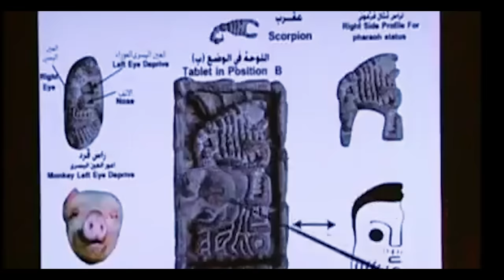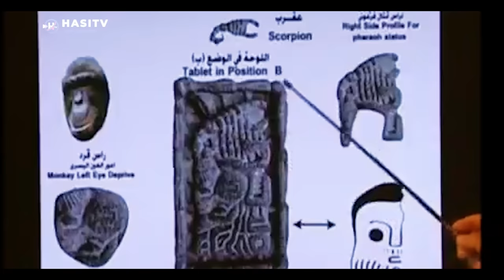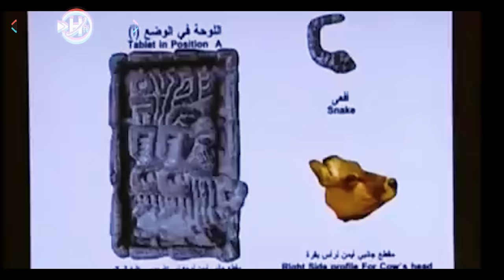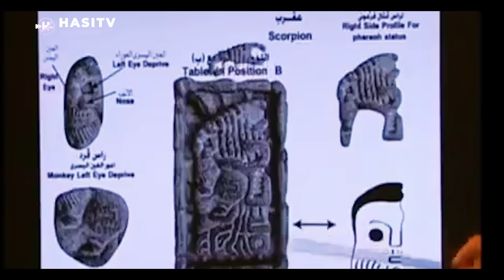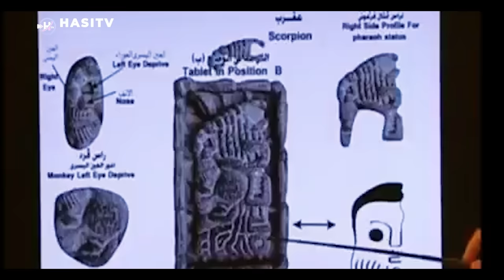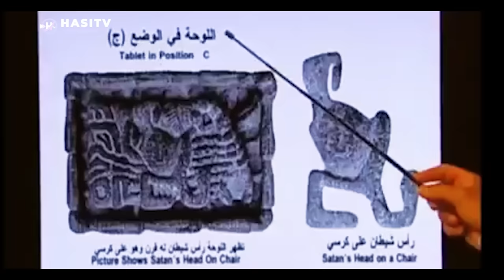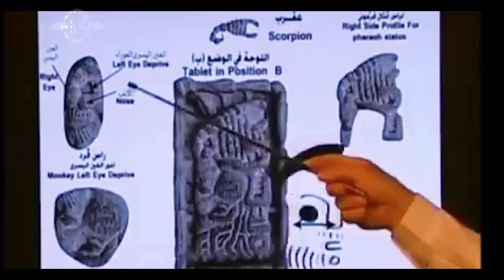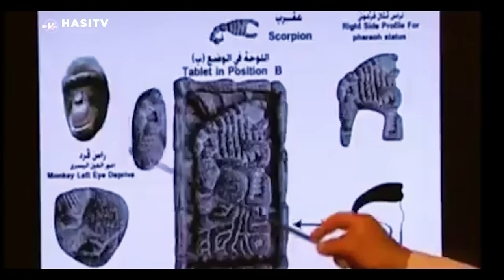3000 Years Old Mysterious Tablet Found With Image Of Dajjal